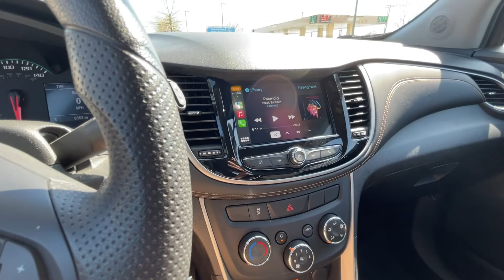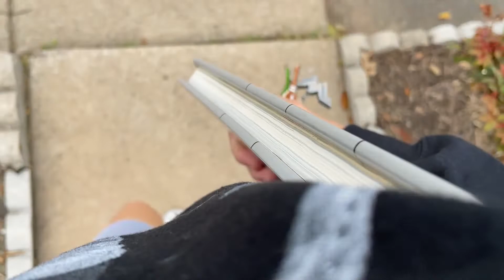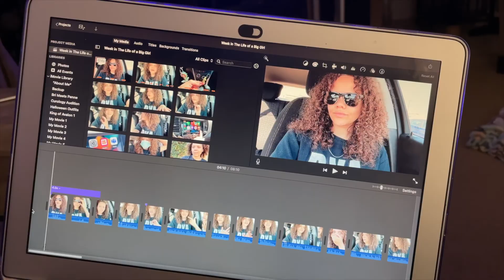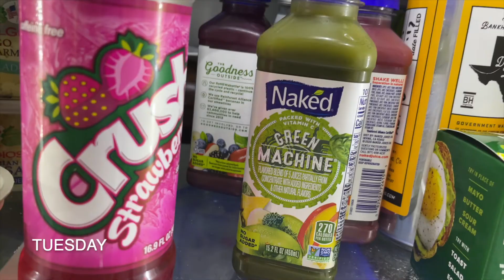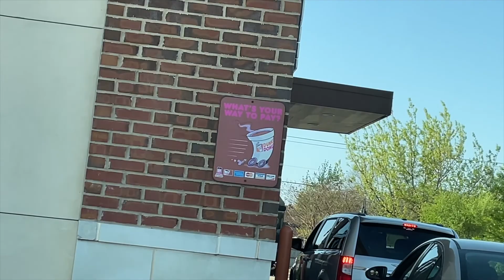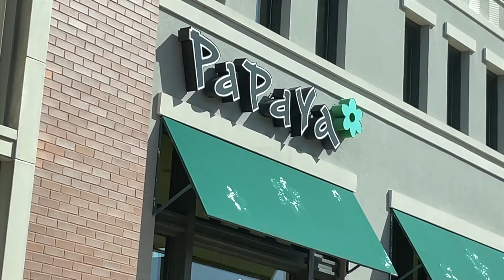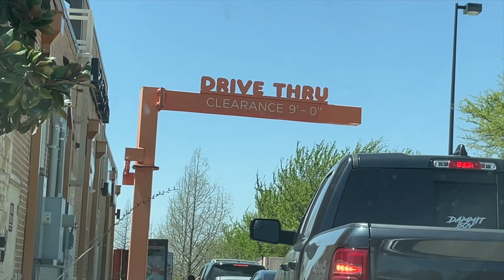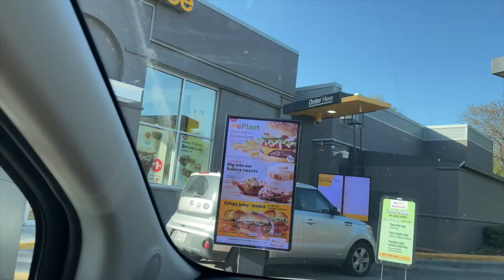Here's My Life Right Now Lol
Hi! I just wanted to take a second amidst all the chaos that Spring '22 has presented to me, and capture it! I'm making a lot of big transitions in my life very soon, and I wanted to make a mundane, yet reflective body of work as to who I am during this busy time. Hope y'all enjoy!